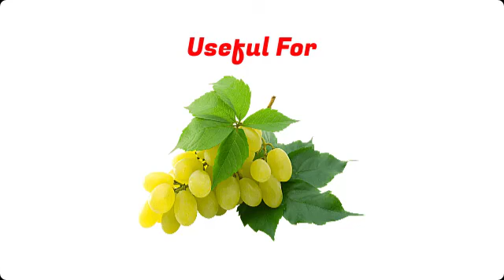Dusting in Grape Orchards with MITRA Storm Duster mounted on Tractor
Hello Farmer Brothers,
Raining has been started in India. So now its time to take care of your health as well as your farm's health. Because atmosphere like this will be an open invitation to the fungus and other insects towards the Orchards.

MITRA Storm Duster - Spraying dry chemical powders in Orchards

Mitra's Storm Duster is a Powder Duster Sprayer Machine used as a dry chemical dispensing unit for Vineyards & Orchards. It is a Tractor Mounted model suitable for tractors of 15 HP and above with a proper Compact, Lightweight and Strong design.

Mitra's Powder Duster Sprayer provides more uniform coverage and reduces the farmer's labour work and required chemicals, which also ensure the safety of the crops.
Mitra's Powder Duster Sprayer protects the crops from harmful funguses such as Powdery Mildew, Downy Mildew & Mites, which can infect the crops/fruits. The Storm Duster has the benefit of carrying up to 50 kg of powder, and it can cover a one-acre area with 2 kg to 20 kg dry powder as per the crop needs, making the job easier for farmers.
💠 FEATURES
✅ Works on 15 HP and above tractors
✅ Centrifugal fan with directed airflow
✅ 100% canopy coverage
✅ 50 kg tank capacity
✅ It consumes 2 kg to 20 kg powder per acres
✅ Lowest height duster in India
✅ Doorstep service
✅ Useful for all horticultural crops
💠 Technical Specifications
✅ Impeller
✅ Tank - 50 Kg
✅ Required Tractor HP - 15 HP and Above